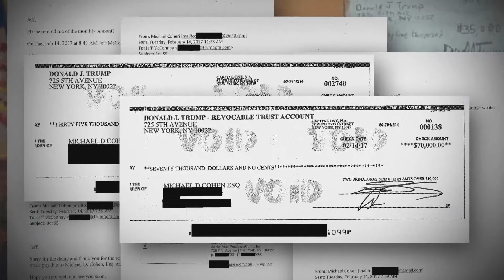Michael Cohen pressed on his crimes and lies as defense attacks key Trump hush money trial witness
With prosecutors’ hush money case against Donald Trump barreling toward its end, defense lawyers pressed former attorney Michael Cohen on his criminal history and past lies Thursday as they worked to convince jurors not to believe the star witness' pivotal testimony.

As Trump looked on, defense attorney Todd Blanche peppered Cohen with questions about his own misdeeds, painting him to the jury as a serial fabulist who is bent on seeing the presumptive Republican presidential nominee behind bars.

9NEWS (KUSA) is located in Denver, Colorado.